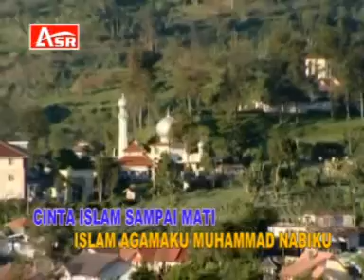TAMAN KANAK KANAK ISLAMI -SITI HALIZAH - ANAK SHOLEH ( Official Video Musik )